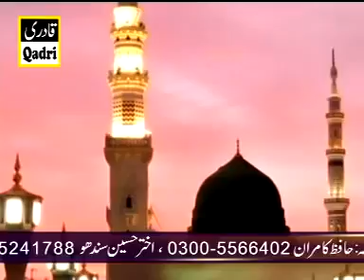Hai Itni Shadedd ab tou_Mehfil_e_Naat by Khalid Hasnain